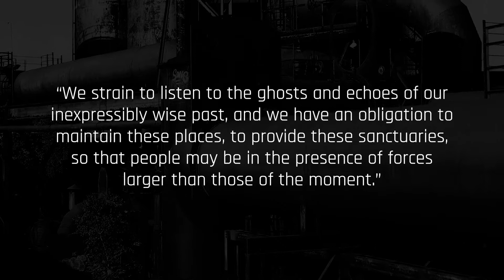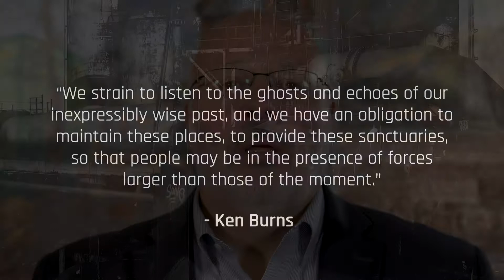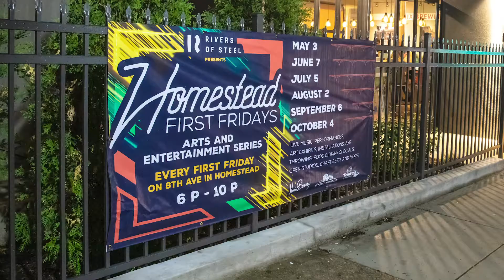Rivers of Steel - End of the Year Annual Appeal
232 Creative is proud to partner with Rivers of Steel, an organization that pays homage to the artistry and innovation in southwestern Pennsylvania and how they influenced the shaping of the United States.

We recently produced this end-of-the-year video recap for Rivers of Steel to use in its marketing efforts on its website, social media, and email newsletter in addition to its resource development appeal campaigns.

Our team experienced and captured video at several events throughout the past year including the 5th Annual Festival of Combustion at the Carrie Blast Furnace (a National Historic Landmark in Homestead, PA) which included live iron pours, glass blowing, an artists’ market, live music by Nashville singer/songwriter Nikki Lane, the Ruen Brothers and Turbosonics, and the inaugural fireworks over Carrie.

In addition to the events at the Carrie Blast Furnace, we were excited to capture education sessions on The Explorer Riverboat, an innovative light display on The Bost Building in Homestead and so much more.